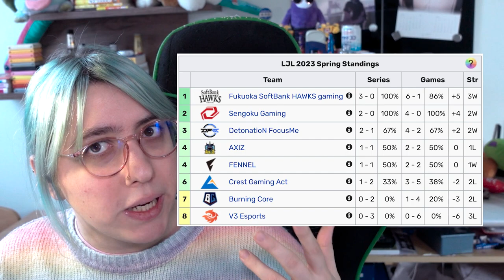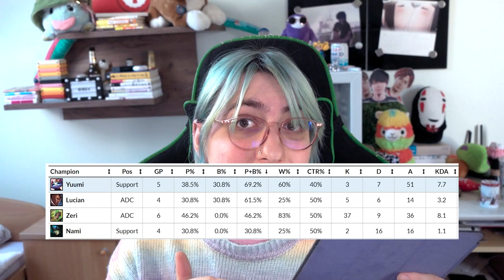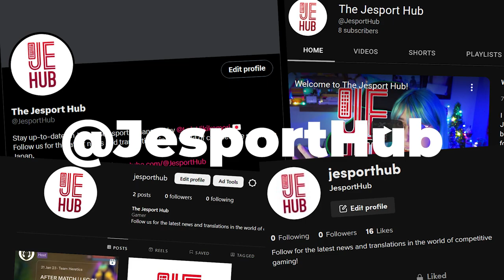DEFINITELY NOT ADC - LJL Weekly Recap #2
In my new series, the Weekly Recap, I will try to summarize what happened in each match every week. This time around, we saw the rise of "support" ADCs on the last moments of 13.1

0:00 - Intro
0:38 - LJL after Week 2
1:22 - Best of the Week
1:57 - Weak of the Week
2:15 - V3 vs SHG (Game 1)
3:25 - V2 vs SHG (Game 2)
4:25 - CGA vs DFM (Game 1)
5:13 - CGA vs DFM (Game 2)
6:01 - AXZ vs SG (Game 1)
6:56 - AXZ vs SG (Game 2)
7:55 - BC vs FL (Game 1)
8:55 - BC vs FL (Game 2)
9:35 - CGA vs SHG (Game 1)
10:37 - CGA vs SHG (Game 2)
11:39 - CGA vs SHG (Game 3)
12:39 - DFM vs V3 (Game 1)
14:01 - DFM vs V3 (Game 2)
15:17 - Champion Stats in Week 2
16:02 - Outro